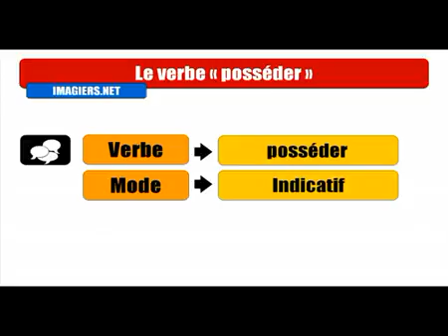Aprenda francês # Conjugaison # Posséder = Indicatif passé composé